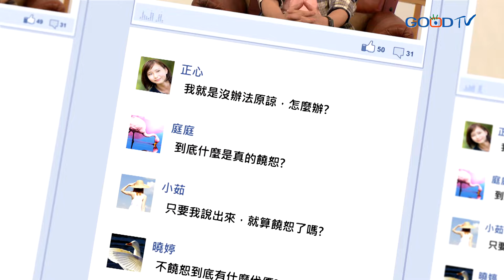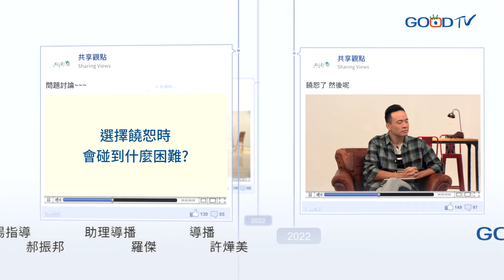饒恕≠忘記！那饒恕後該如何面對這個人？‖ 廖文華 周巽正《饒恕了 然後呢》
面對被冒犯或傷害時，需要透過「饒恕」來幫助自己的生命得著自由。然而，饒恕不代表認同對方帶來的傷害，或否認他人造成傷害的事實。饒恕也不是放任別人踩在自己的頭上，或是不能舉發對方的罪行。真實的饒恕，是原諒對方，釋放自己。饒恕會幫助我們改變過去生命傷痛的觀點，當我們面對被冒犯或攻擊，需要透過主的愛來饒恕對方。選擇饒恕，可以讓神帶下醫治的大能，使生命領受自由與豐富的恩典。

【重點章節】
00:00 饒恕對方後，還要跟他/她互動嗎？
06:14 原諒後不等於忘記
09:34 信任是關係的累積
13:56 真實饒恕帶來醫治